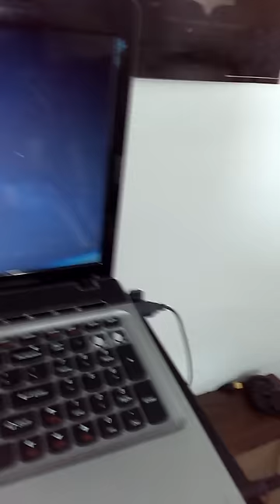Bach 50B2 test video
The All-State Jazz audition excerpt from... 7 years ago?!